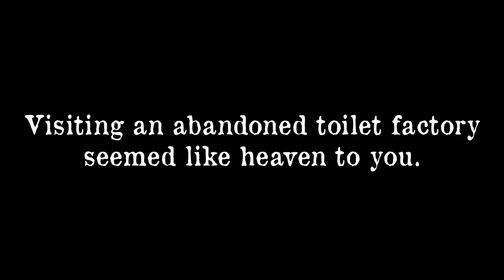LOVEY ♡ DOVEY | Official Game Trailer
You've always been super into toilets. You use them so many times a day that you could be considered a #1 toilet fan. That's why you decide to visit an abandoned toilet factory.  Legend has it that there are 69 golden toilets there - and obviously, you want them all!

However, Lovey Dovey (the toilet factory's mascot) is on the loose. Sadly, the only thing you brought is a rocket launcher. Hopefully it can come in handy somehow.

Collect all 69 golden toilets and escape - but can you evade the infamous and hairy-legged Lovey Dovey?